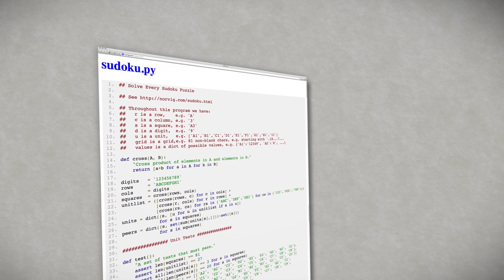How to Code: Systematic Program Design | UBCx on edX | About this course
About this course:
This programming course is unique in focusing on learning a design method rather than a programming language.  This practical method builds on years of research into the structure of good programs that will help you channel your creativity to program well in any language.

A primary challenge in programming is deciding exactly what our program should do. The first contribution of the design method is a set of techniques that help you systematically develop your program requirements. You will also learn to produce programs with consistent structure that are easy to modify later. This is important because useful programs always require later improvements. In addition, you will learn how to make your programs more reliable by building tests as an integral part of the programming process.

Syllabus:
This is a full university course broken into three parts:

In Part 1 you will learn the core design method with a focus on simple data. In this part of the course, we introduce the idea of structuring a program based on the data it consumes. This part concludes with the design of simple interactive programs. The final project is an interactive game.

In Part 2, the focus is on more elaborate forms of data that can be used for more complex information. You will learn when and how to structure data using lists and trees. The final project will be a more elaborate interactive game in which more complex data structures are required.

In Part 3 you will learn about search, generative recursion, graphs and how to blend different kinds of structuring patterns together in more complex programs.  This part of the course concludes with a complex puzzle solving program project.

The course uses a small teaching language that includes the core features of nearly all other languages like Python, Javascript, Ruby, Java etc. Less than a week is required to learn nearly the whole language—the entire rest of the course is spent on program design. The focus on design together with the core nature of the language means that everything you learn will be applicable in any other language you use in the future.